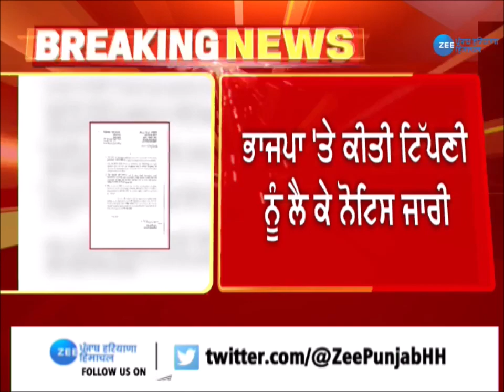Raghav Chadha ਨੂੰ ਕਿਉਂ ਜਾਰੀ Legal Notice?| ZeePHH